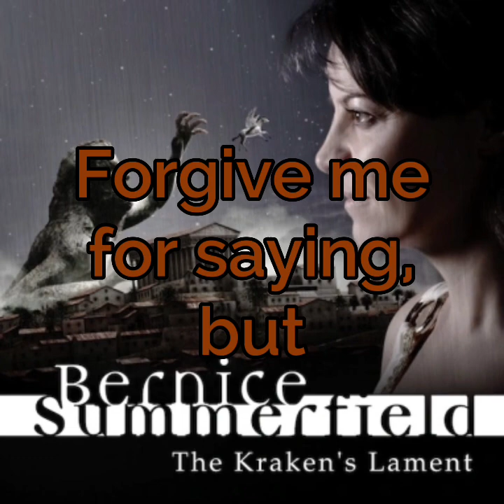BIG FINISH WITHOUT CONTEXT #36 | Bernice Summerfield Edition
Content is owned by Big Finish Productions. Doctor Who is trademark of BBC.

Stories featured:
Beyond the Sun
The Extinction Event
The Greatest Shop in the Galaxy
Death and the Daleks
The Grel Escape
The Heart’s Desire
The Worst Thing in the World
The Judas Gift
The Adventure of the Diogenes Damsel
Secret Origins
Year Zero
The Kraken’s Lament
Paradise Frost
Everybody Loves Irving
HMS Surprise